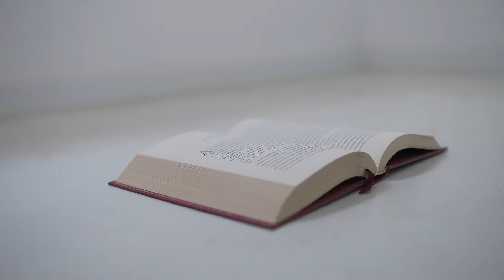Oteta-Zarobljenistvo (Esaret) 333-336 epizoda sadržaj sa prevodom (2. sezona)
Oteta-Zarobljenistvo (Esaret) serija na srpskom, hrvatskom, bosanskom 333 334, 335, 336 epizoda. Mustafa Simsek, Ali Yagiz Durmus, Melahat Abbasova